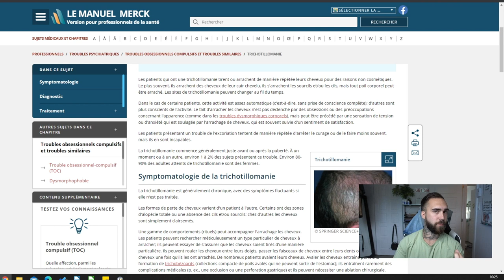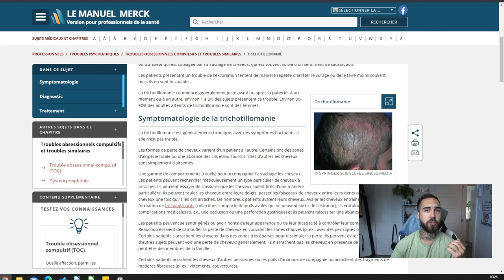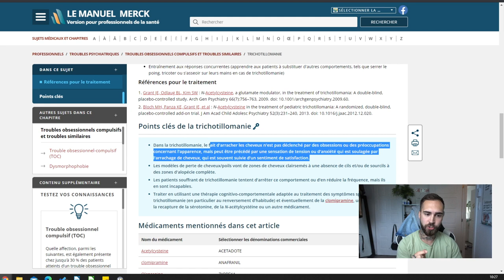La Maladie Qui Me Fait M'ARRACHER Les Poils du Corps ... TRICHOTILLOMANIE!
Je me suis longtemps demandé quel était mon problème. Pourquoi est-ce que j'ai toujours une envie irrésistible d'arracher des poils dans mon visage? J'ai récemment découvert que ça s'appelait la trichotillomanie / Trichotillomania - un trouble anxieux qui donne des envies de s'arracher certaines zones de pilosité. Bizarre hein? Je vous en parle plus en détails ici.